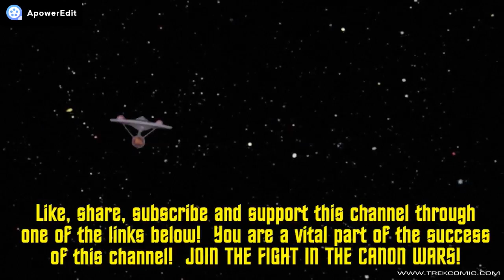Star Trek & Game of Thrones - A Matter of Perspective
Not all pop culture properties are created equal.